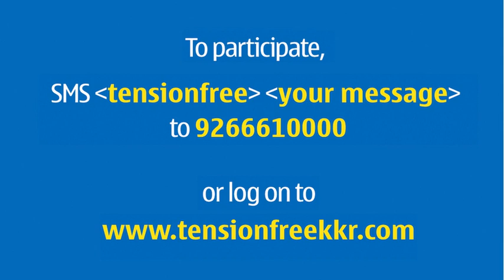Tension Free Zone - Banana Challenge! PC.mov